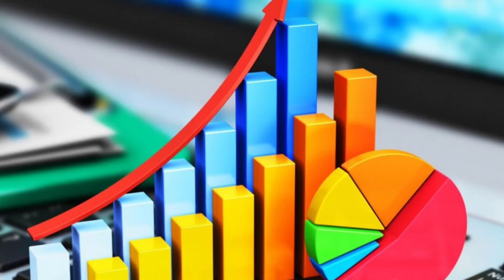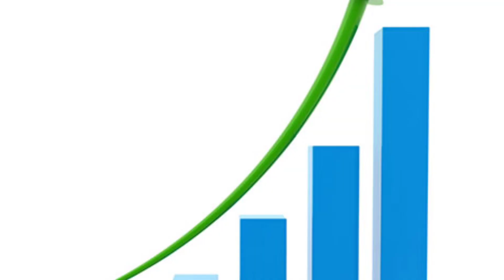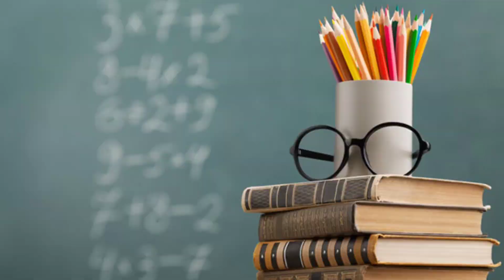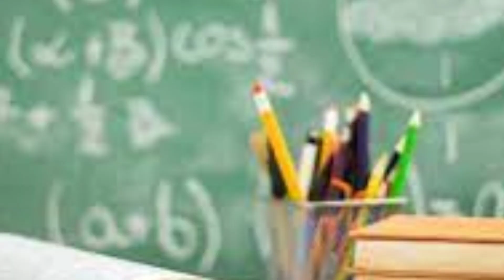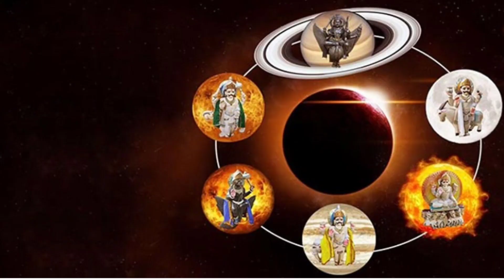25 வருடம் பிறகு அதிசயம் ! ரிஷப ராசிக்கு விதியின் ஆட்டம் ! அடுத்த 25 நாள் இது நடக்கும் !westar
25 வருடம் பிறகு அதிசயம் ! ரிஷப ராசிக்கு விதியின் ஆட்டம் ! அடுத்த 25 நாள் இது நடக்கும் !westar

puratasi madha rasipalan 2023,
puratasi matharasipalan 2023,
 puratasi matha rasipalan, puratasi matha rasipalan rishabam,
 புரட்டாசி மாத ராசி பலன்கள் 2023, புரட்டாசி மாத ராசி பலன்கள் 2023 ரிஷபம்,
puratasi madha rasipalan rishabam,
rishabam rasipalan, rishabam puratasi matha rasipalan,
puratasi madha rasipalan 2023 sun tv,
 puratasi madha rasipalan 2023 in tamil,
jothidam tv,
rasipalan in tamil,
monthly rasipalan,
 trending video,
 rishabam,
astrology,
madha palan,
 aanmeegam,
bakthi
ASTRO LIFE TV,
புரட்டாசி மாத ராசி பலன்கள் 2023,
september matha rasi palan 2023,
purattasi matha rasi palan 2023,
 செப்டம்பர் மாத ராசி பலன் 2023,
புரட்டாசி மாத ராசி பலன் 2023,
 rasi palan 2023, புரட்டாசி மாத ராசி பலன் 2023 ரிஷபம்,
 புரட்டாசி 2023 மாத ராசிபலன்,
september month rasi palan 2023,
purattasi month rasi palan 2023,
matha rasi palan 2023, rasi palangal,
Rishabam Rasi, Matha Rasi Palangal,
rishabam
purattasi matha rasi palangal 2023,
புரட்டாசி மாத ராசி பலன், puratasi rasipalan,
புரட்டாசி 2023 ராசிபலன், purattasi matha rasi palan 2023 sun tv,
purattasi matha rasipalan, puratasi matha rasi palan 2023 in tamil, 2023 purattasi matha rasi palan,
 puratasi month rasipalan 2023,
purattasi month horoscope, purattasi month rasipalan, rasipalan,
 astrology